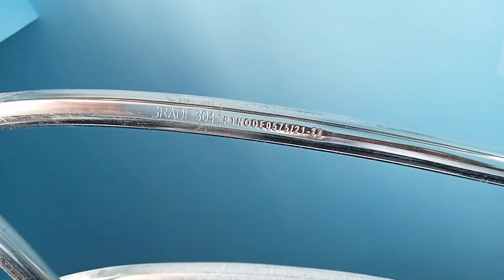steel railing of staircase | Jindal steel railing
Jaypro infratech PVT. LTD.  is one of the best Home construction & Interior
designing work. In BIHAR.
Now we are Providing Architecture ,Home construction & Interior work.
Architecture designing - 2D & 3D 15/sqft
Construction work with Material @1500/sqft
Construction work without material @250/sqft
# Jindal  steel railing
Tiles work
Wall Painting(Interior & Exterior) and Texture
kids room Texture
Modular kitchen & Wardrobe
Cafe Interior
जयप्रो इंफ्राटेक प्रा. लिमिटेड सर्वश्रेष्ठ गृह निर्माण और इंटीरियर में से एक है
डिजाइनिंग का काम। बिहार में।
अब हम आर्किटेक्चर, गृह निर्माण और आंतरिक कार्य प्रदान कर रहे हैं।
आर्किटेक्चर डिजाइनिंग - 2डी और 3डी 15/वर्गफुट
#1500/वर्ग फीट की दर से सामग्री के साथ निर्माण कार्य
बिना सामग्री के निर्माण कार्य @ 250/वर्गफुट
टाइल का काम
# वॉल पेंटिंग (आंतरिक और बाहरी) और बनावट
बच्चों के कमरे की बनावट
मॉड्यूलर किचन और वार्डरोब
कैफे इंटीरियर